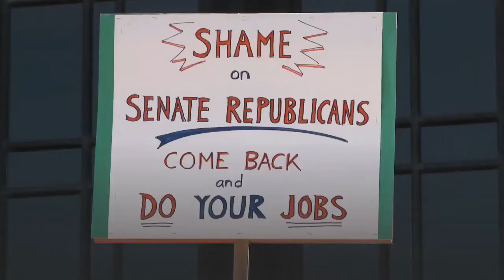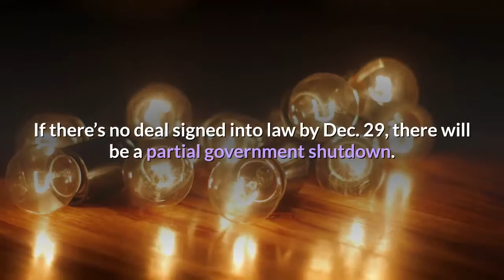Nancy Pelosi schedules Monday vote on $2000 COVID 19 relief checks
House Speaker Nancy Pelosi says she will hold a Monday vote to approve the $2, 000 COVID-19 stimulus checks requested by President Trump after Republicans blocked her attempt for a unanimous Christmas Eve vote. House Republicans accuse Pelosi (D-Calif. ) of ignoring Trump’s request to gut the $2. 3 trillion spending bill that passed this week of billions in foreign aid. Democrats shot down their counteroffer Thursday to reconsider those funds. Pelosi, who readily embraced Trump’s Tuesday night demand for $600 stimulus checks to be boosted to $2, 000, tore into Republicans for objecting to unanimous passage.“Today, on Christmas Eve morning, House Republicans cruelly deprived the American people of the $2, 000 that the President agreed to support, ” Pelosi said in a statement.“If the President is serious about the $2, 000 direct payments, he must call on House Republicans to end their obstruction. ”Some conservatives are alarmed at growth of the national debt during the coronavirus pandemic and don’t want to approve any more funds. Most legislators are in their home districts for Christmas, meaning it would not have been possible to have the 50 percent attendance needed to pass bills by roll call Thursday. Because Democrats hold the House, it’s likely the $2, 000 checks will be approved Monday and sent to the Republican-held Senate for consideration. Pelosi urged Trump to sign the massive spending bill before Monday. On Saturday, an estimated 12 million people will lose unemployment pay if the bill isn’t signed. The stimulus bill would also establish a new $300 weekly unemployment supplement and offer $284 billion in Paycheck Protection Program forgivable loans to small businesses as local officials again order restaurants and bars to close. The large bill combined COVID-19 relief and government funding for most of 2021. If there’s no deal signed into law by Dec. 29, there will be a partial government shutdown.